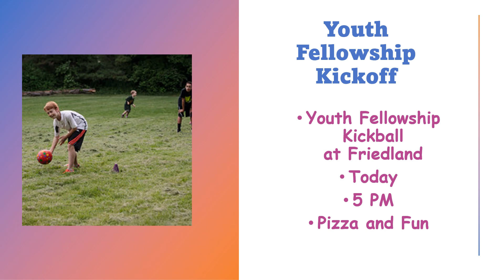Announcements 09 17 2023